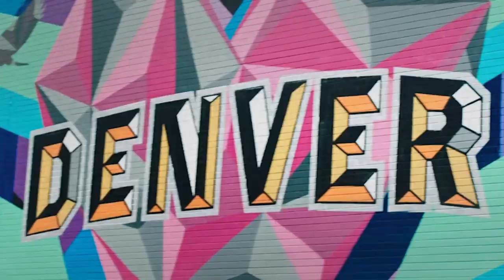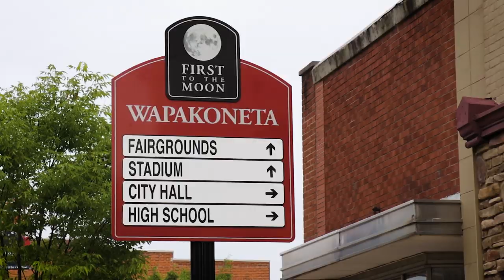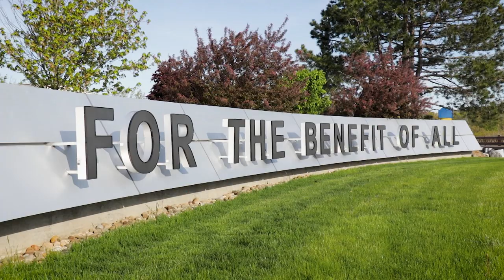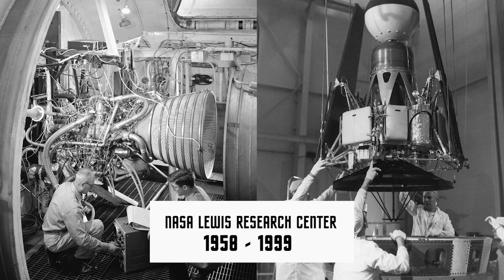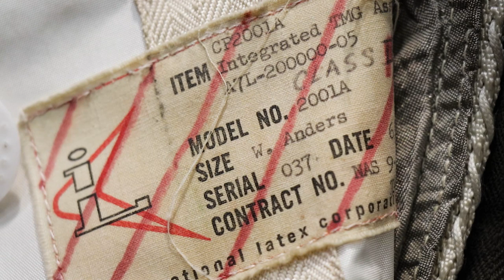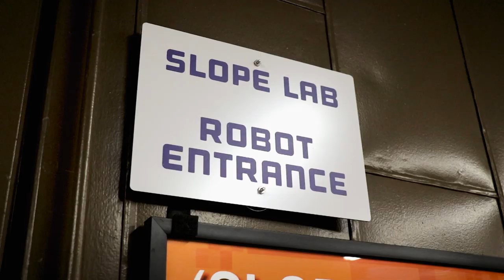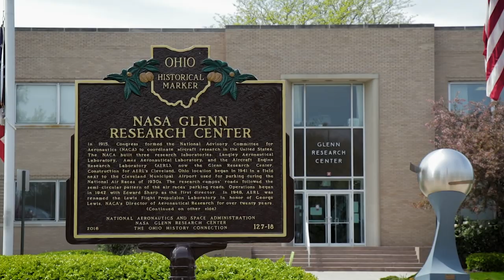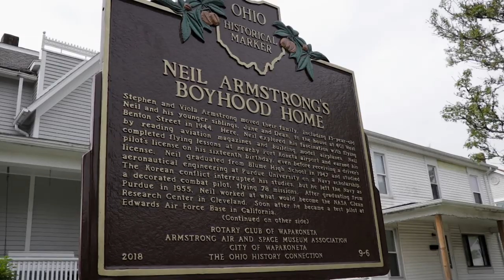The Apollo Program | Behind the Wings on PBS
2019 marked the 50th anniversary of the Apollo 11 lunar landing. This incredible milestone changed the way humanity looked at our planet and access to deep space. Join Behind the Wings host Matthew Burchette as he sits down with NASA’s Gene Kranz, summarizes the amazing events leading up to Apollo 11 and uncovers the fascinating future NASA has in store for space exploration.

Host:
Matthew Burchette

Creator, Producer:
Ben Theune

Camera, Editor:
Scott Hennelly